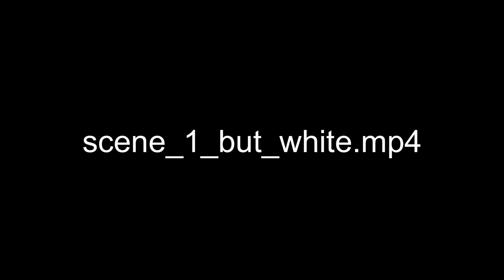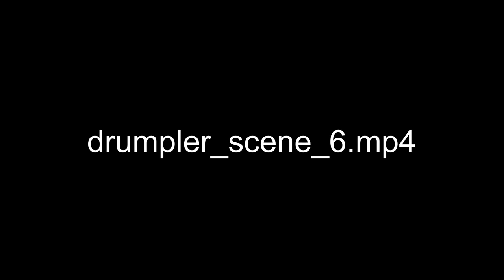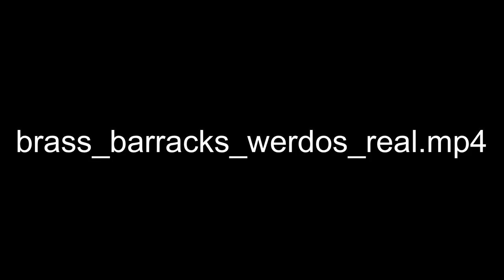Brass Barracks Deleted Scenes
YES I UPLOADED IT ON THE POO CREW SHUT UP